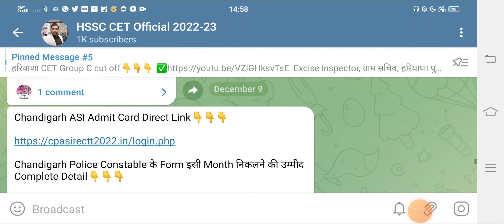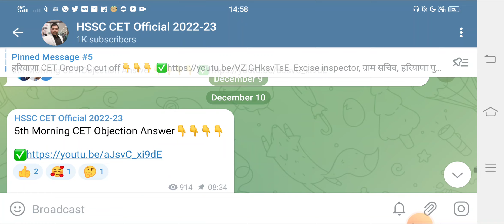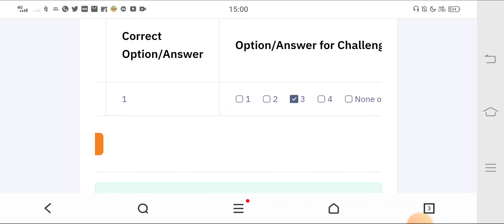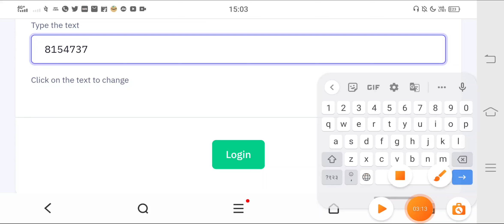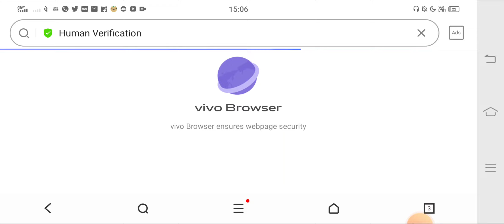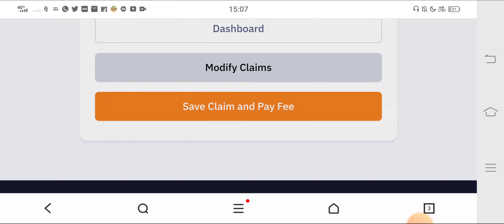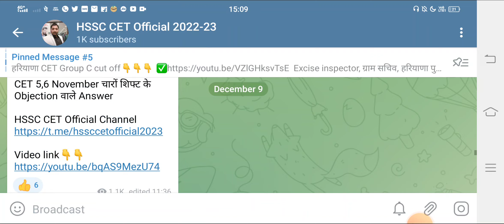hssc breaking! hssc cet objection question direct link | सही तरीका ये है objection लगाने का ये है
hssc cet official telegram channel

Excise inspector, ग्राम सचिव, हरियाणा पुलिस, पटवारी, क्लर्क cut off☝️☝️☝️

👉U tube channel for SSC

your Query
cet answer key objection
cet objection kaise lgaye
Chandigarh police New vacancy
Chandigarh police constable syllabus
Chandigarh police previous Paper

cet omr sheet
cet latest update
cet exam latest update
Hssc cet paper solution,Haryana cet paper solution 2022
cet practice paper 2022
cet exam paper
cet ka paper kaisa hota hai